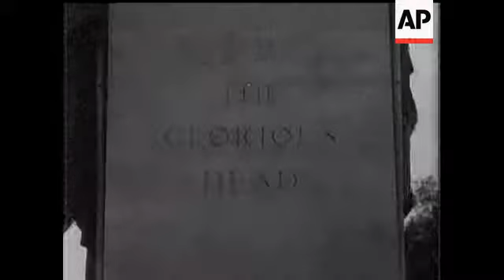Armistice Day 1933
(13 Nov 1933) British Movietone offers a commentary on the Cenotaph Ceremony in poetic form spoken by Mr Robert Harris.